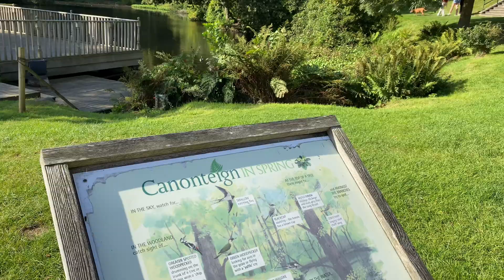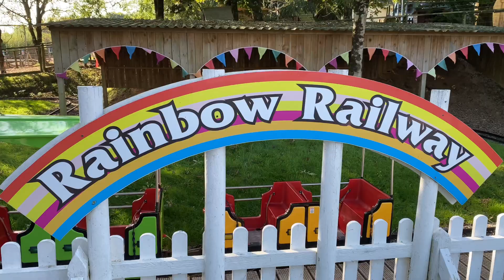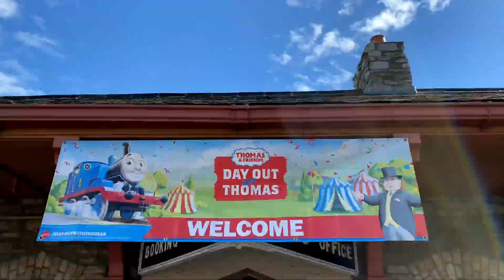Devon family trip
Family adventures in Devon, September 2021